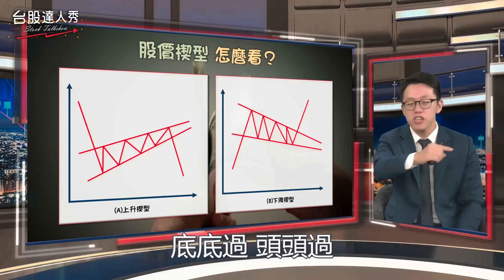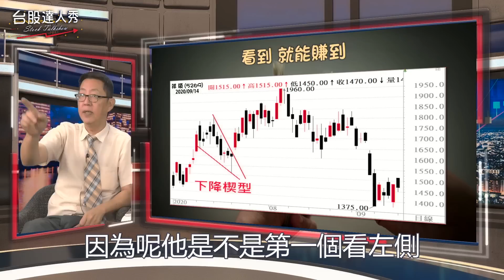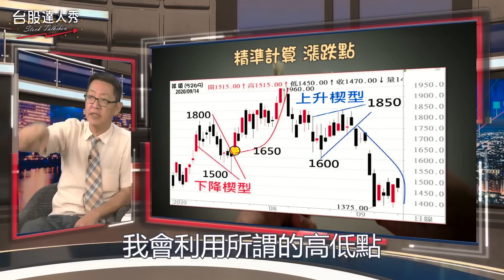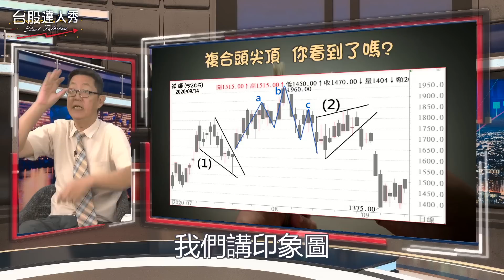【台股達人秀】Lesson 67 抓到型態突破點 股價飆漲 50萬轉換成人生第一個1千萬｜游庭皓｜蕭又銘【GMoneyX金臨天下】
股價型態＝錢態

每日交易形成一根K棒
K線型態代表股價趨勢
像是上升楔型
代表未來股價走跌
並且出現等幅的下跌
下降楔型
則是意謂股價要上漲了
且會有等幅的漲幅
但究竟如何才能看出
股價是不是
上升或下降楔型呢?

主持 游庭皓
來賓 蕭又銘